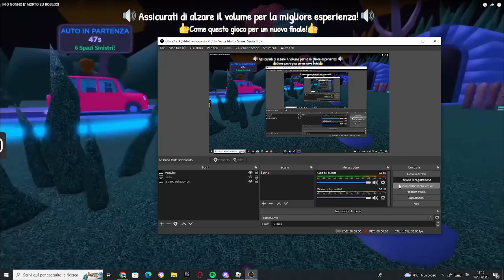guardo un video di roby fin che non sclero